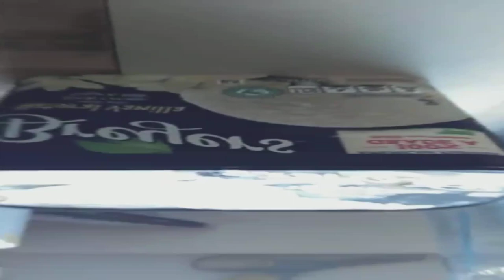A WEEK OF MY KCB | Klasky-Csupo Bloopers 2